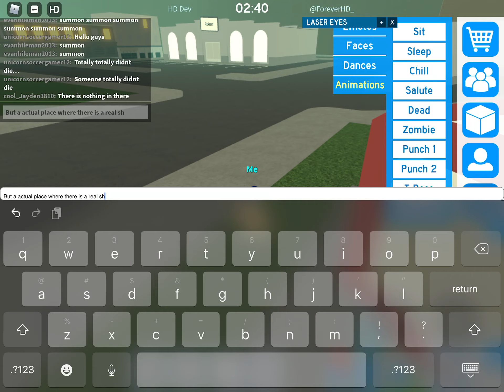Guest world how to glitch in toy shop real shop